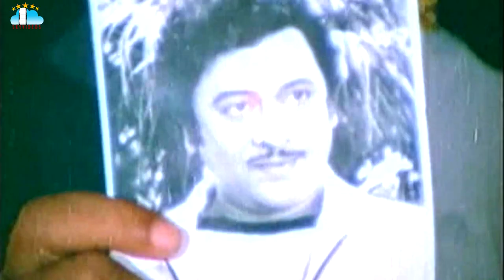Kotikokkadu Movie Part 3 Krishnam Raju Jayasudha Murali Mohan